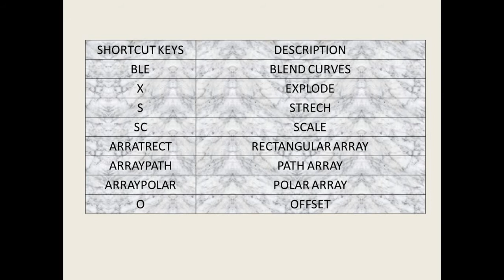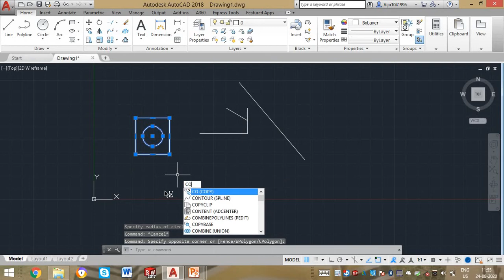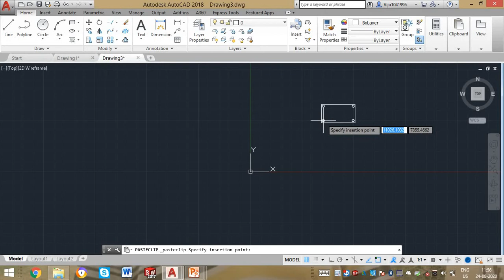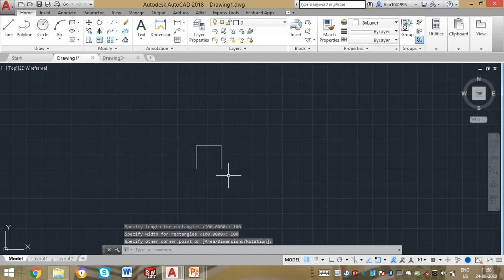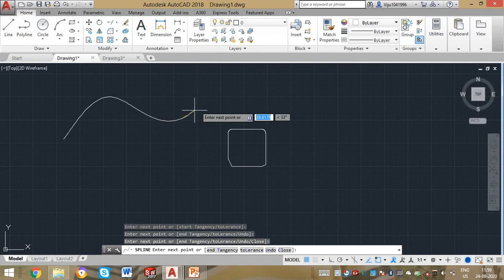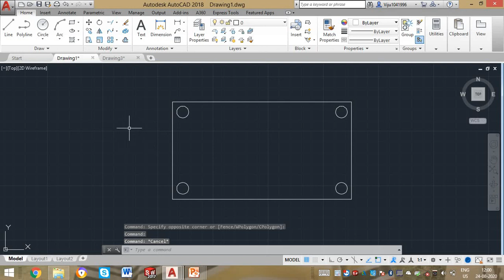Move, Rotate, Copy and Mirror of AUTOCAD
this video will guide you to learn about commands of modification toolbar of autocad such as Move, Copy, Rotate, Mirror, Trim, Extend, Fillet,Chamfer, Explode etc